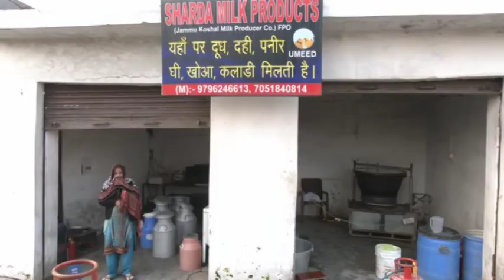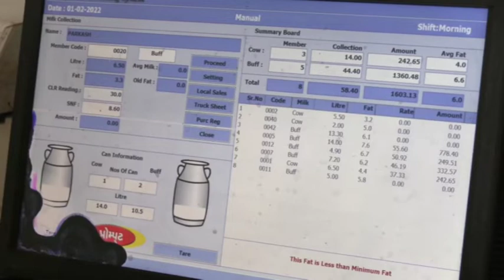Indian Army organises a music event at Martand Sun Temple to promote heritage tourism